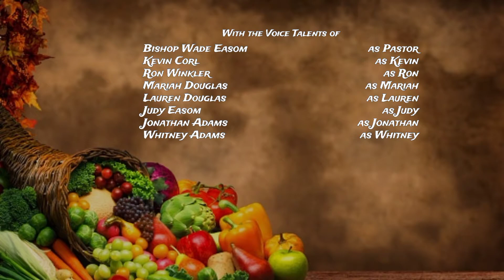Disney's Praise Team: The Animated Series Ending Credits (Thanksgiving Day Special 2021)